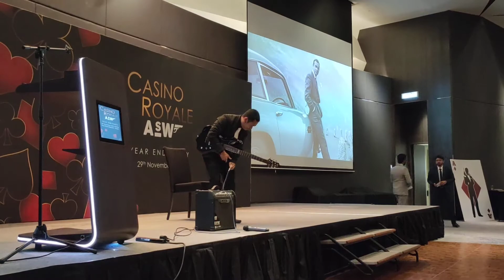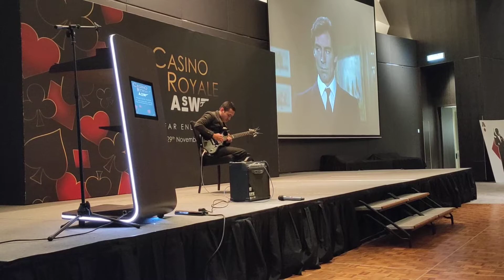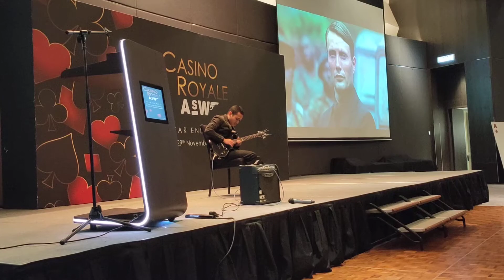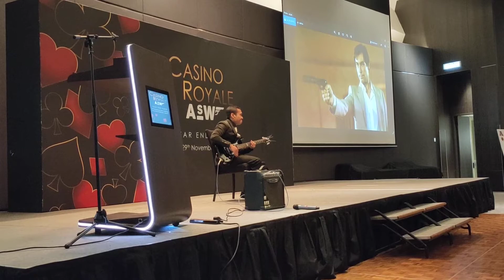Aswhite Eml annual dinner 2019 - Perfect Ed Sheeran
AS White global annual dinner 2019
Performer : muhd sahih